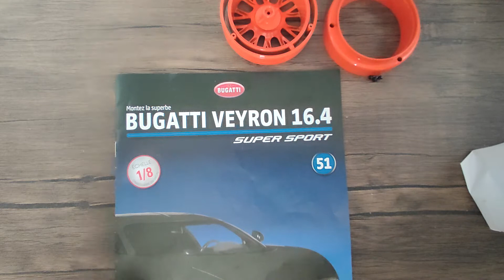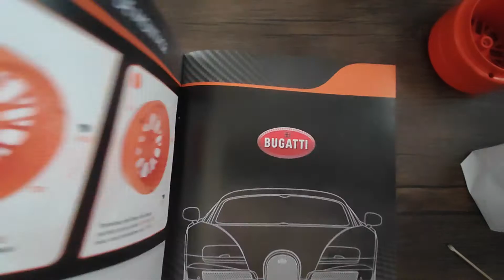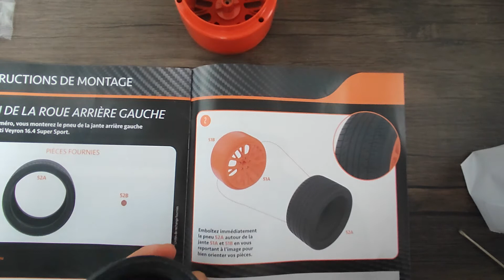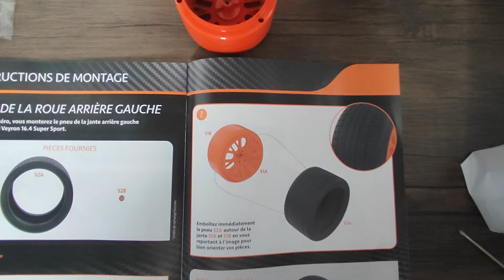montage numéro 51/52/53 et 54 de la Bugatti de chez Altaya